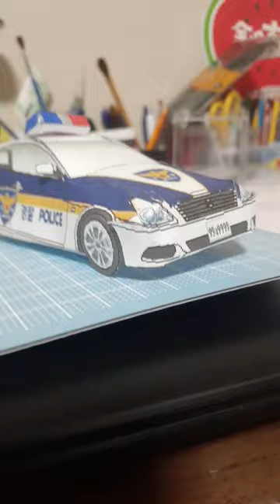korean police car papercraft (Nissan skyline coupe)